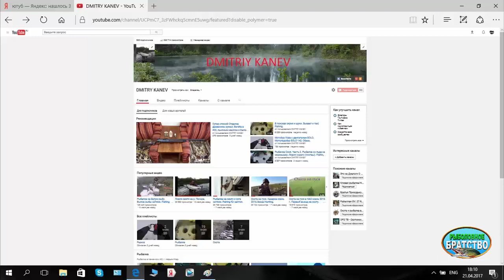презентация рыболовного канала, DMITRY KANEV ссылка в описании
Канал DMITRY KANEV. Рыбачит Дмитрий на севере. заходите в гости!